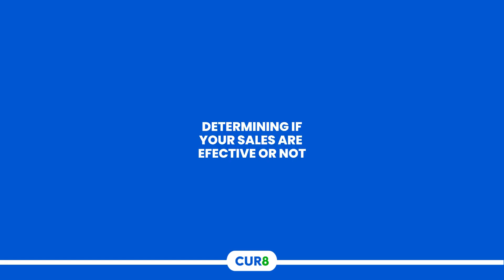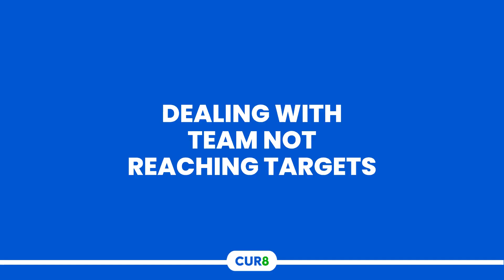Meet CUR8's Super Achiever, Vikas Kumar Ray 🚀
At CUR8, we not only help our partner firms to unlock the real power of their revenue teams but also help our candidates become the best version of themselves. 💡

We make sure that our candidates continue upskilling even after being hired, with a wide range of learning & development courses and access to all of our resources, we intend to add value to our candidates and make them the best revenue professionals in the country. ⚡

Today, we’re glad to share with you the journey of Vikas, who very recently got selected for an aspiring job role of a Territory Sales Executive at Neemayu with CUR8. 🚀

Vikas is a diligent person and was very sincere throughout our hiring process, In this video, he shared with us his experience with us and how choosing CUR8 turned out for him.

Congratulations Vikas, on getting selected for the job, we are sure you will excel in this new role and make the most of this opportunity. 🌟

And, thank you for taking out the time for this session! We value and appreciate your gesture. ❤

About Us:
Our team picks out the crème of India’s young talent through an industry-vetted assessment valued by top recruiters and companies.

1 out of 3 candidates who create a CUR8 skill profile gets hired by top firms! Ace your interviews, land your dream job and scale heights with us. Jumpstart your career with CUR8.

Come join the CUR8 scholar community and gain access to an exclusive wealth of knowledge!

Attempt the assessment today for exclusive coaching and access to industry experts!